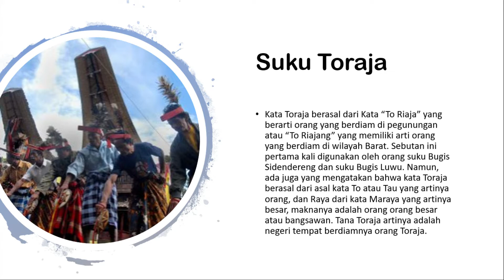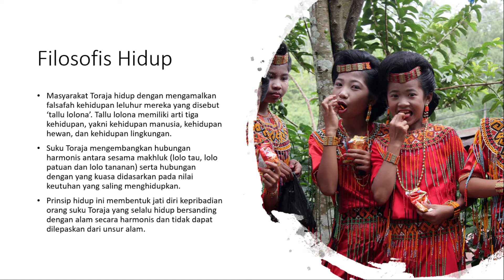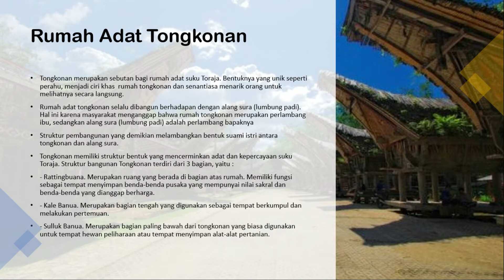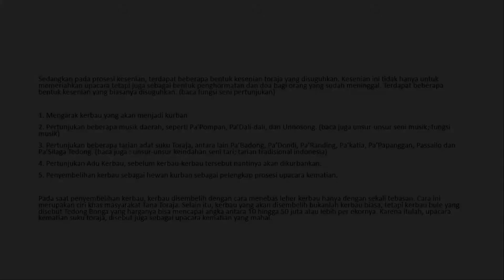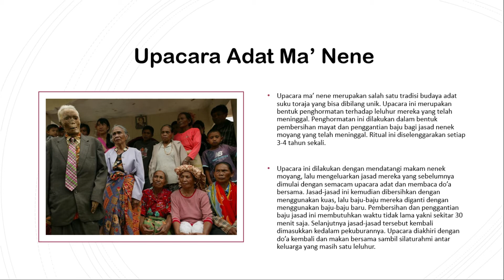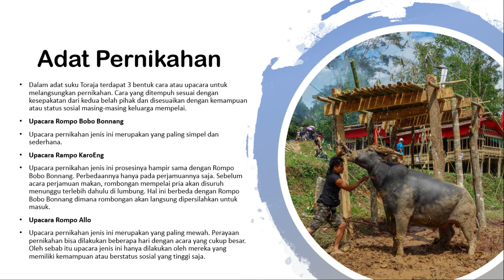Video Pengenalan Budaya PERMATA-SAKTI 2020 "Kebudayaan Suku Toraja"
Halo teman-teman, perkenalkan Saya Aldi Rosyid Rahmadi NIM M0818003 dari Ilmu Lingkungan, FMIPA, Universitas Sebelas Maret Surakarta. Video ini berisi pengenalan budaya program PERMATA-SAKTI 2020 yang berisikan Kebudayaan Suku Toraja. Kebudayaan yang saya jelaskan dalam video ini mencakup beberapa hal diantaranya yaitu: Asal Nama Suku Toraja, Falsafah Hidup Suku Toraja, Rumah Adat Tongkonan, Upacara Adat Rambu Solo, Upacara Adat Ma' Nene, Pekuburan Adat Toraja, dan Adat Pernikahan Suku Toraja. Semoga apa yang saya sampaikan dapat bermanfaat. Sampai Jumpa!

Catatan: Apabila terdapat kesalahan penyebutan, penulisan, dan hal-hal lain tentang isi video saya memohon maaf karena saya sendiri juga masih dalam tahapan belajar, terima kasih.